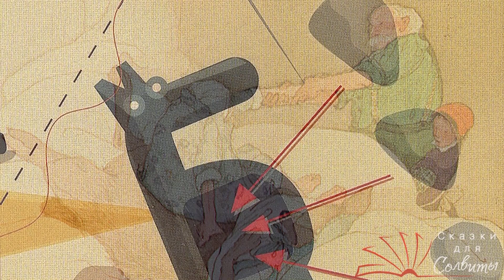Красная Шапочка | Братья Гримм | Аудиосказки с картинками | Сказки для детей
Красная Шапочка Братьев Гримм. В этой версии девочка дважды встречалась с волком, несла бабушке для улучшения здоровья бутылочку вина. Ну, а чем всё закончилось, вы узнаете, послушав сказку ))

В видеоролике использовались иллюстрации: Карла Оффтендингера, Густафа Тенгрена, Трины Хайман, Элизабет Звергер, Николетты Чекколи, Андарса Барануя, Алисы Гуичиарди, Адолфо Серра, и Сильвиа Провантини.

Мы очень верим в то, что детям нужно читать качественную интересную литературу! Присоединяйтесь, если мы с вами единомышленники!